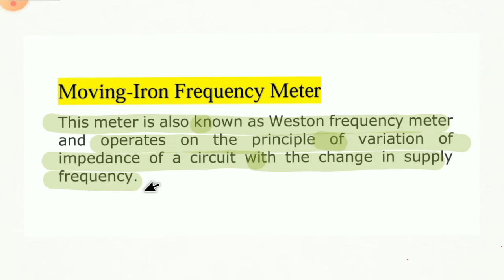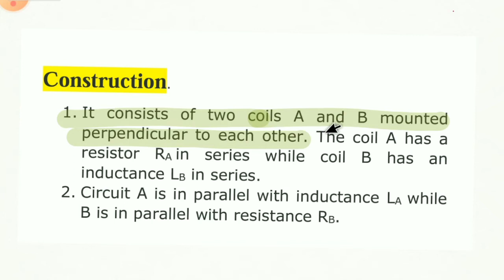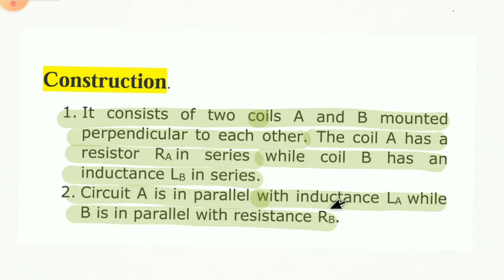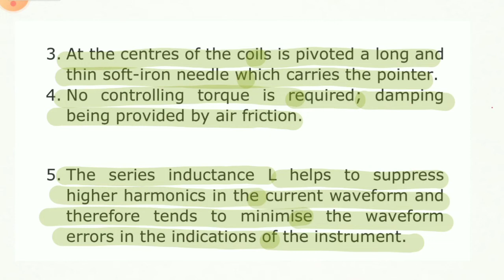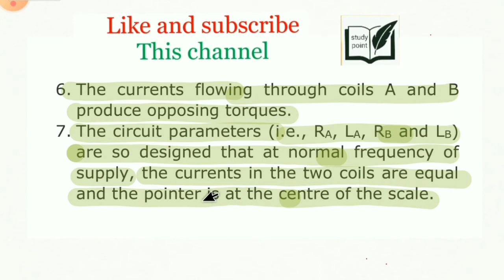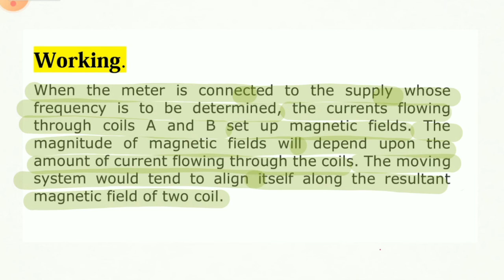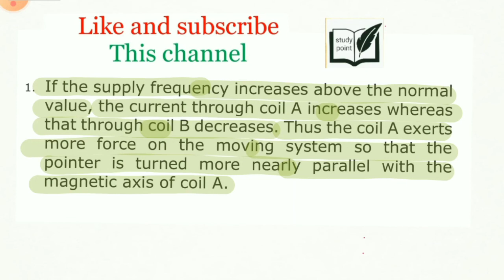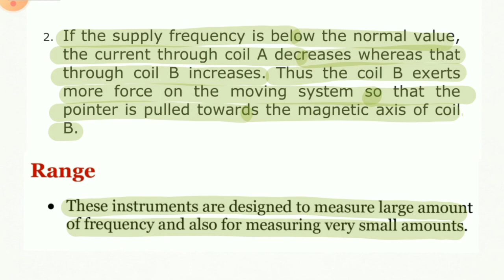frequency_meter Moving Iron frequency meter/ Weston frequency meter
moving Iron frequency meter is to use measure the unknown frequency. this meter is also called as Weston frequency meter.
it's works on variation of inductance.